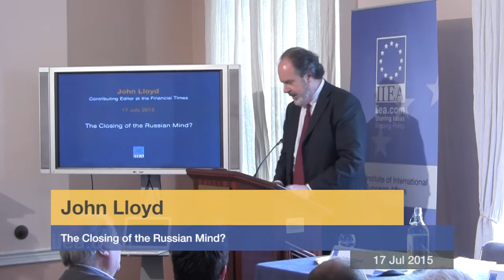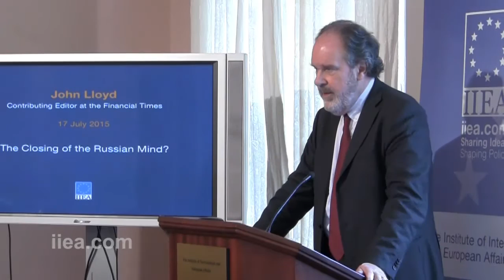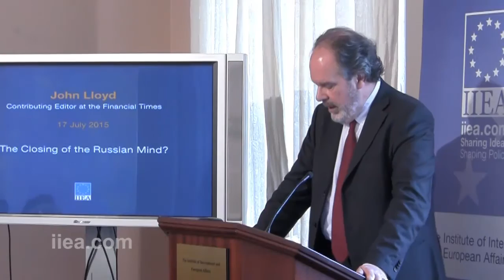17 July 2015 - John Lloyd - The Closing of the Russian Mind?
About the Speech:

The deteriorating conditions for civil society in Vladimir Putin’s Russia has been a focus of increased attention - and criticism - from the EU in recent times, with many Russian and European NGOs now proscribed as ‘foreign agents’ – a term little understood in the West, but which has far-reaching consequences for the proscribed organisation. In this timely address to the IIEA, John Lloyd, Contributing Editor at the Financial Times and Former FT Bureau Chief in Moscow, argued that restrictive legislation on NGOs represents a step backwards for Russian society and contributes substantially to the escalation in tension between Russia and the West.

About the Speaker:

John Lloyd is contributing editor at the Financial Times, where he writes a weekly column on current affairs for the Financial Times magazine, of which he was founding editor. His previous posts at the Financial Times include Labour Editor, Industrial Editor, East Europe Editor and Moscow Bureau Chief. He has been a reporter and producer for LWT’s London Programme and Weekend World, and editor of Time Out and the New Statesman magazines. He sits on the editorial board of Prospect magazine and on the board of the Moscow School of Political Studies.